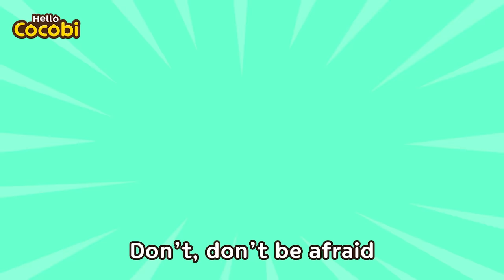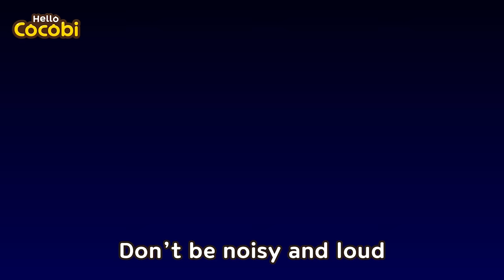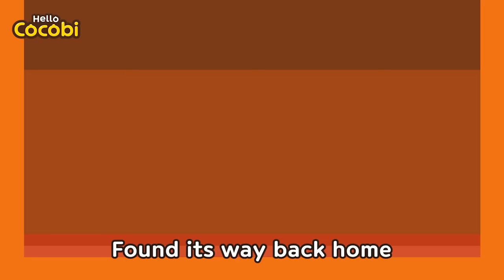Daddy Don’t Go Away! | Nursery Rhymes & Kids Songs | Hello Cocobi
📑Lyrics

“Bye bye”
Daddy, please don’t go away
Stay home with me
Without Daddy
I am sad
Baby, baby, please don’t cry
Play with your toys
Without Daddy
You will be okay
“Daddy!”
“Did you have fun?”
“Yeah!”
Then Daddy will come home
“Bye bye”
Without daddy
I am sad
Play with your friends
Without daddy
“I’m home”
“Dad!”

Popular Songs for Kids, Cocobi English,
Baby Songs, Story, Classroom, Preschool, Kindergarten
When dad's away song, Don't leave me
코코비 어린이 영어 동요